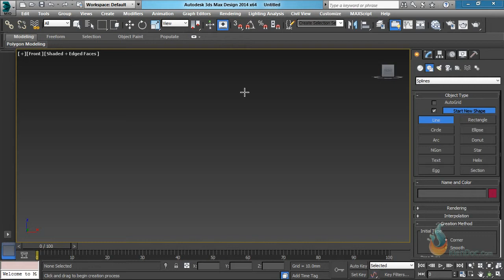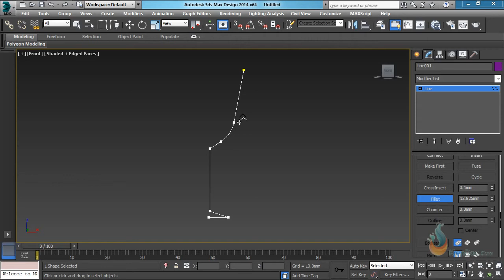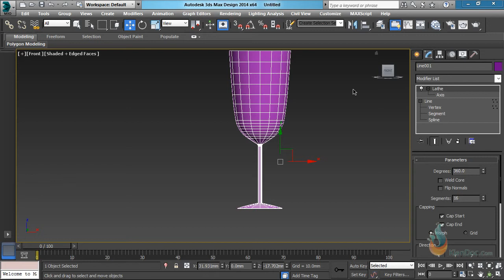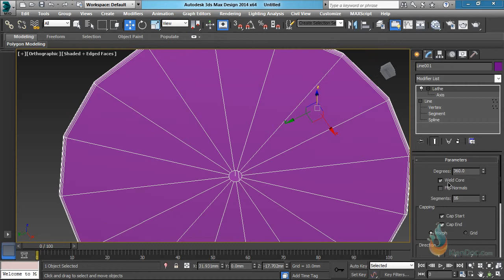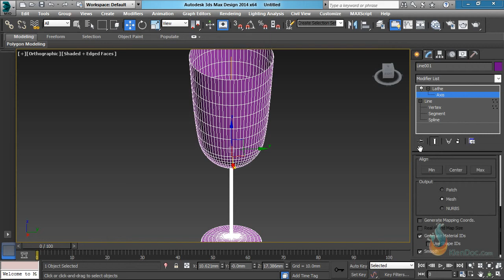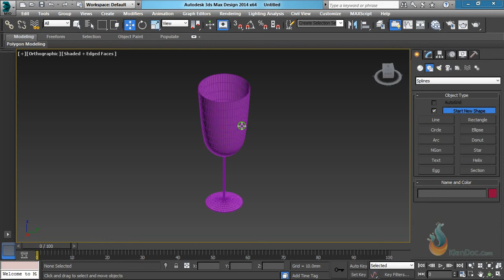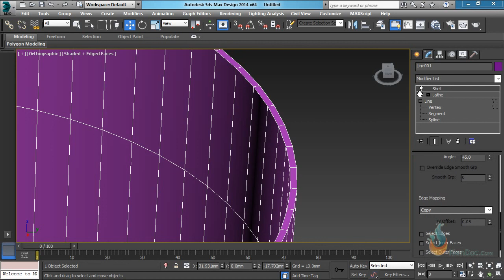0404Lathe va lenh Shell